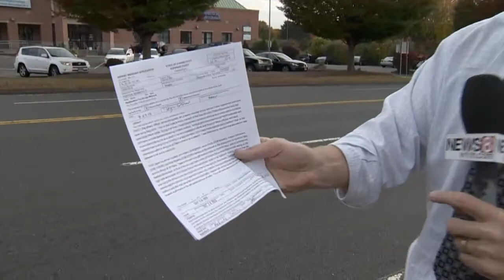Man arrested for attacking 2 scooter drivers with Jeep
Police arrested a man after they say he attacked two scooter drivers in Vernon. But he didn't get away, before a picture was snapped.